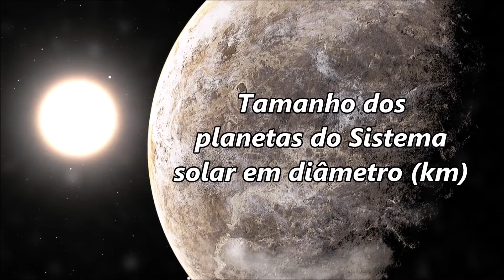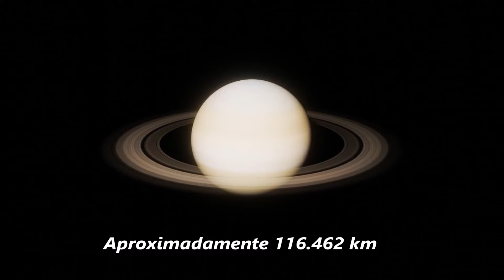Tamanho de Todos os Planetas do Sistema Solar - Astronomia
Para adquirir nosso Ebook na Amazon, clique

Fundo musical: Earth Appears - Brian Bolger - Biblioteca de Áudio do YouTube.